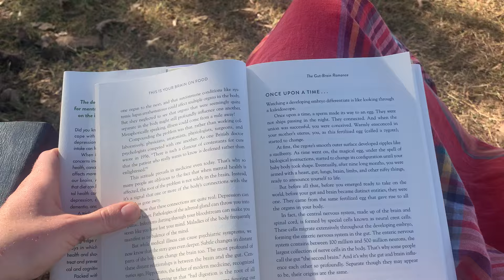Vlogtober 2024 | Getting Things Done | Day in the life on the Homestead | Fall Vlogs | Mom of Four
Hey friends! I’m so excited to be doing Vlogtober this year! I hope you all enjoy!

Follow my on Instagram @thefruitofherhome